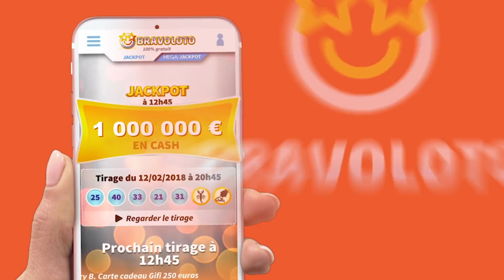TPMP : Maxime Guény raconte son meilleur et son pire souvenir d'été !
Téléchargez l’application de loterie gratuite BravoLoto et gagnez jusqu’à 1 million d’euros

Les chroniqueurs de "Touche pas à mon poste" sont actuellement en congés mais ils ne vous oublient pas pour autant ! En attendant de les retrouver en septembre pour la rentrée de TPMP avec Cyril Hanouna, retrouvez-les sur Babarissa. Dans cette vidéo, Maxime Guény vous raconte son meilleur et pire souvenir de vacances d'été.

Retrouvez les meilleurs moments de TPMP et des coulisses exclusives en vous abonnant à la chaîne de Cyril Hanouna : Babarissa !